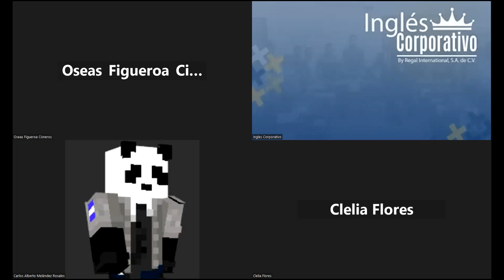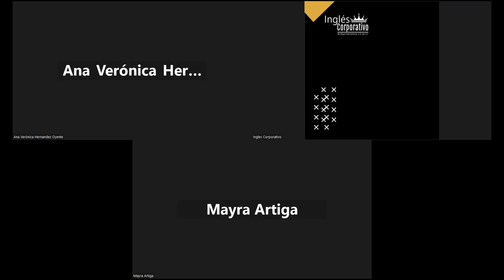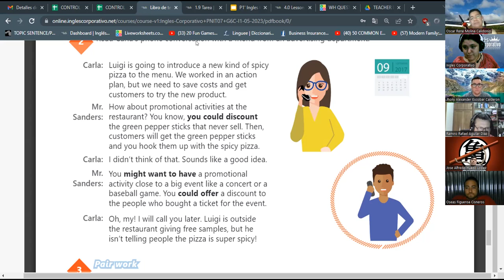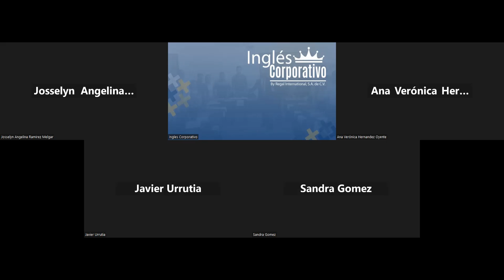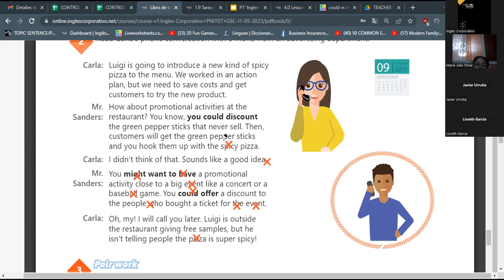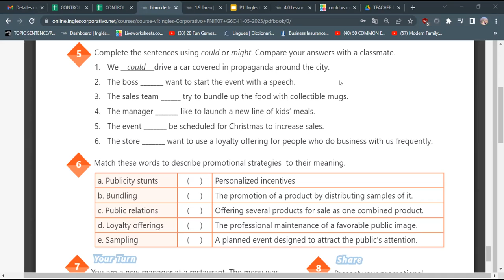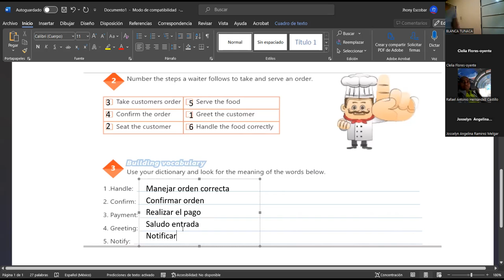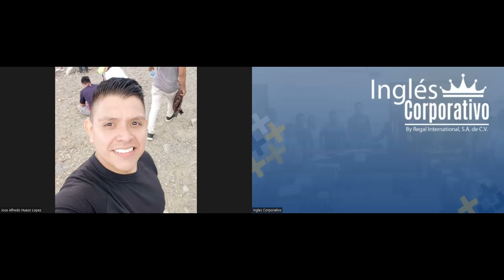SESION 5 - 02/06/2023 - 29750-8048-0086/2023 - RODRIGUEZ - UNIT 1 REVIEW AND PRACTICE